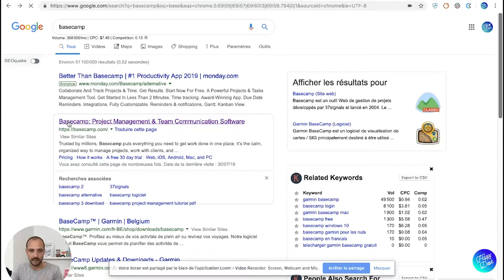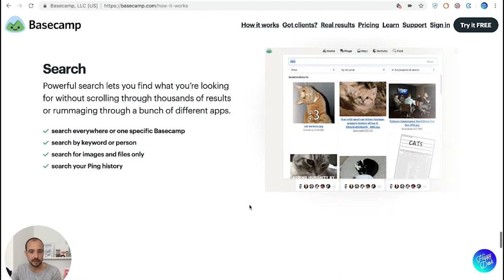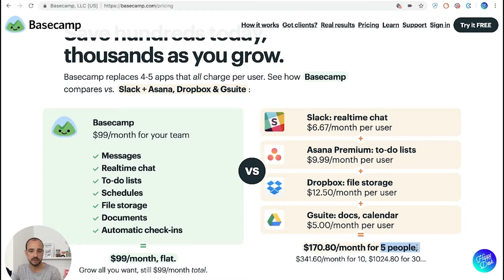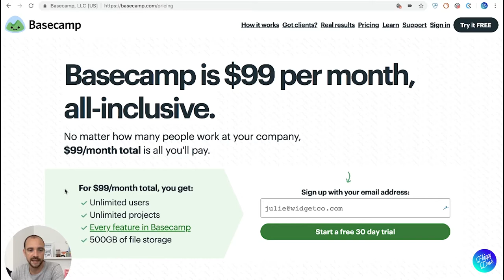COMMENT GERER UN PROJET EFFICACEMENT ?